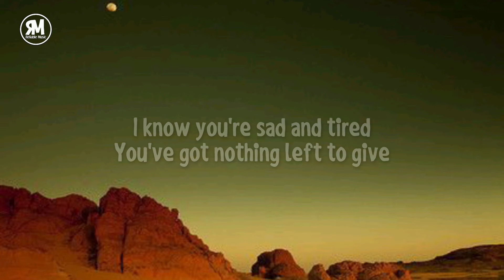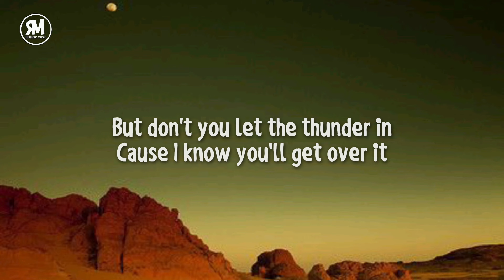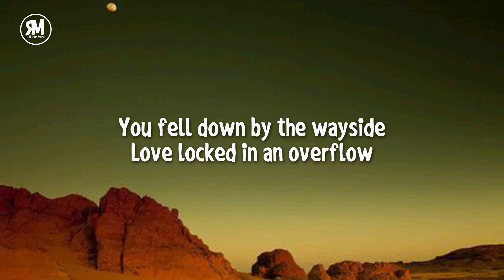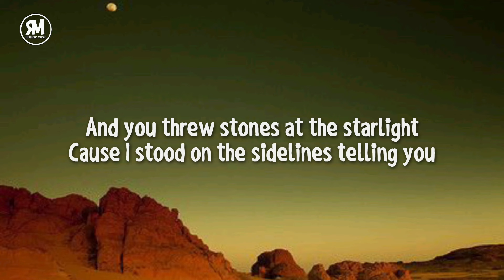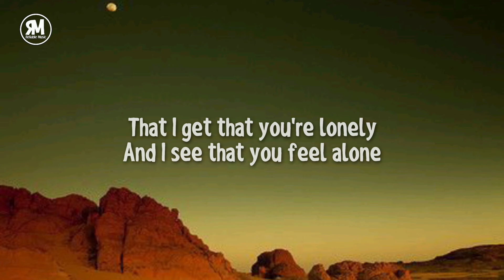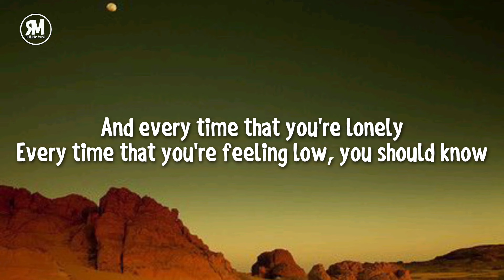i know it hurts sometimes but you'll get over it lyrics | Oh Wonder - Landslide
i know it hurts sometimes but you'll get over it lyrics

Oh Wonder - Landslide (lyrics)

lyrics

"Landslide"

I know it hurts sometimes but
You'll get over it
You'll find another life to live
I know you'll get over it

I know you're sad and tired
You've got nothing left to give
But you'll find another life to live

So when you're caught in a landslide
I'll be there for you, I'll be there for you
And in the rain, give you sunshine

And every time that you're lonely
Every time that you're feeling low, you should know
I'll be there for you, you know

I know your hope is heavy but

And I know you feel like everything
Is falling to the wind
But don't you let the thunder in
Cause I know you'll get over it

You fell down by the wayside
Love locked in an overflow
And you threw stones at the starlight
Cause I stood on the sidelines telling you

That I get that you're lonely
And I see that you feel alone
But I hide in your heart beat